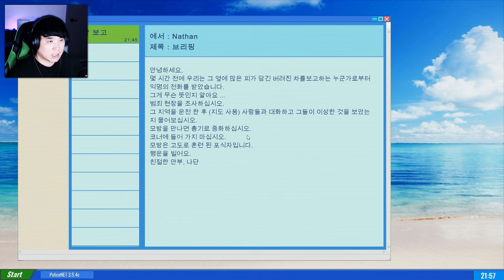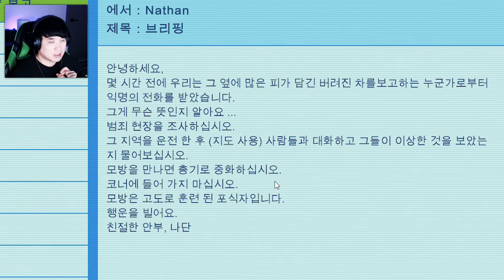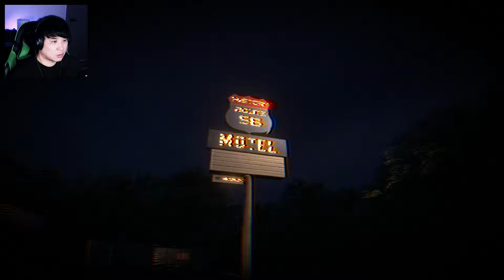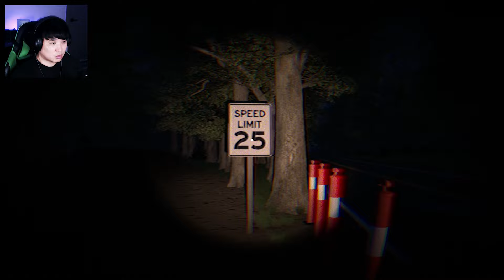경찰관이 되어 사람을 흉내내며 범죄를 일으키는 미믹을 찾아야 한다! | 공포게임 - 미믹 서치(Mimic Search)